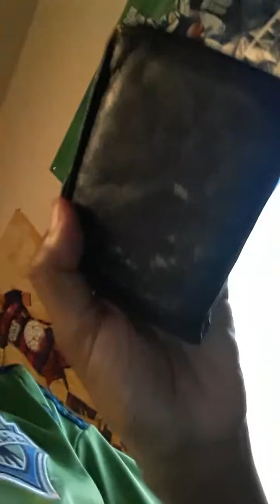I'm sorry...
Write down everything I tell you to do in the comment section!